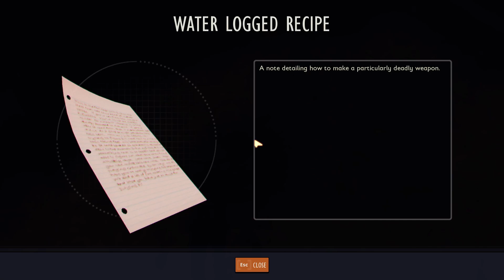Going Treasure Hunting: Grounded Part 14